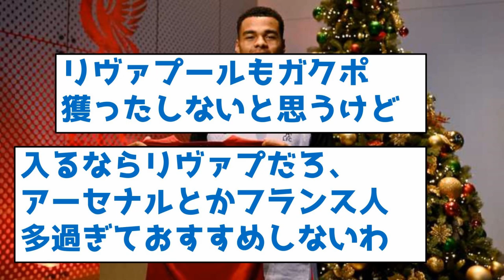【末恐ろしい】アーセナルとチェルシーが三笘を取り合ってしまう